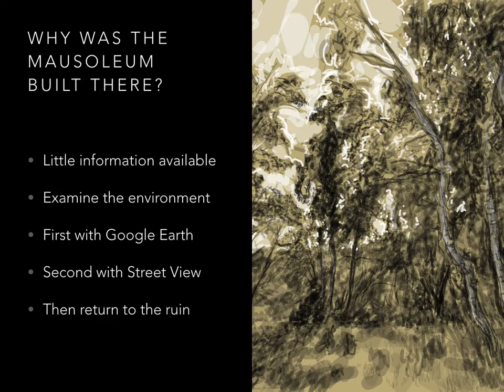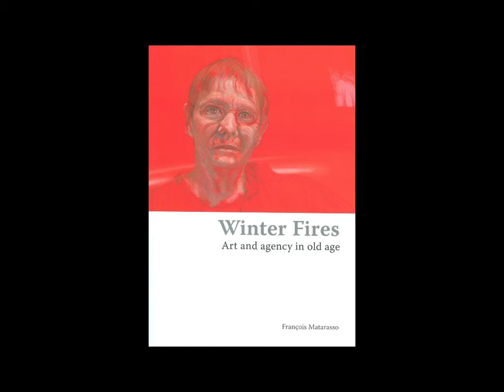What do I do? 2016 Slideshow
A slideshow (silent) of my art work and the project Considering Silesia

Thanks to Graham Lester George for some of the photos